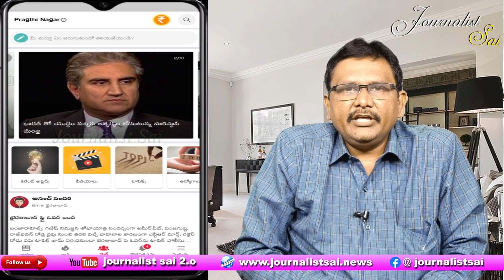Modi Asks - Antiguan PM Accept | చోక్సీ ని ఇండియా పంపిస్తాం